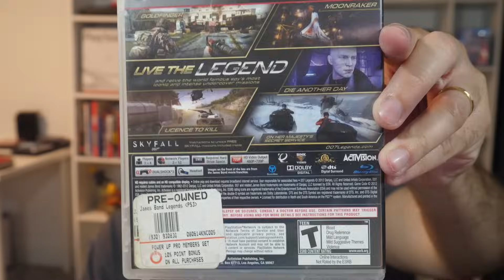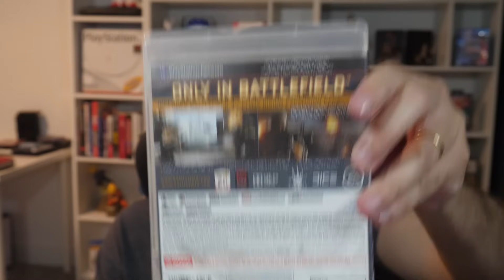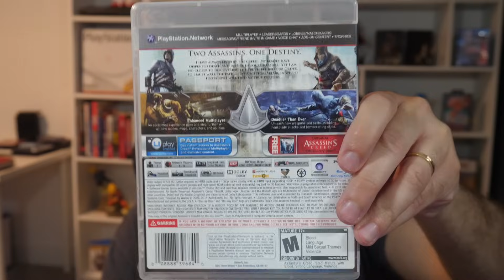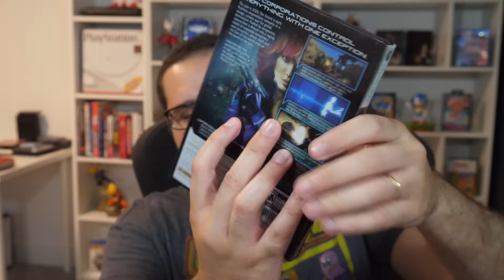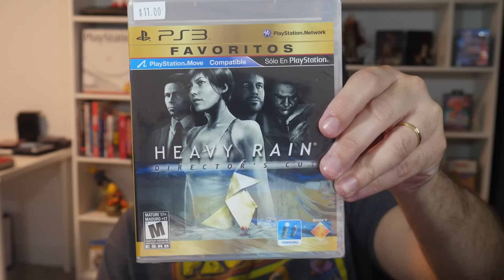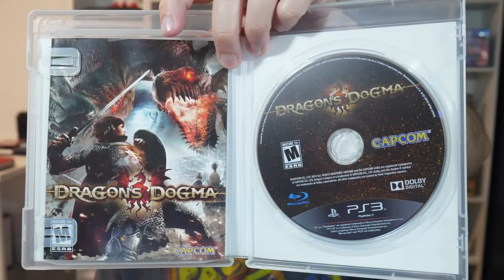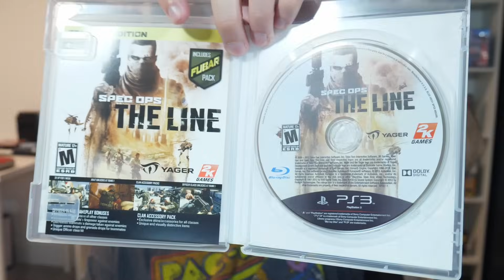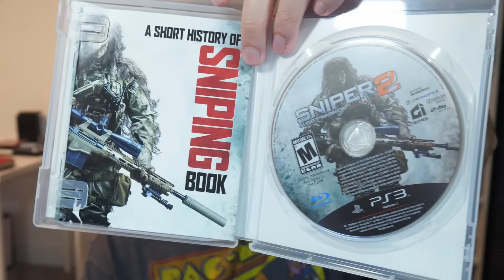MEGA AQUISIÇÃO DE GAMES COM 30 JOGOS DE PS3 E XBOX FIX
Mostrando uma mega aquisição de games que eu fiz para a minha coleção, com 30 jogos de Playstation 3, Xbox One e Xbox 360.